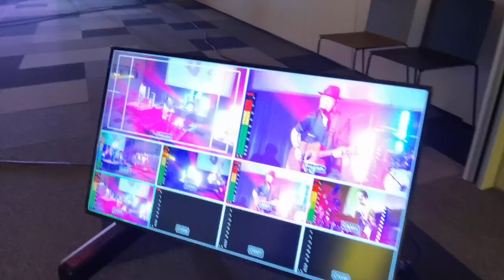Bad Habits dzīvā izpildījuma koncerta ieraksts - tīzeris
Mūzikas grupas Bad Habits dzīvā izpīldījuma koncerta ieraksta treileris
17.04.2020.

Bad Habits  dzīvā izpīldījuma koncerta ieraksts un ideja tapusi sadarbībā ar
Fantadroms - Jaunās Teikas konferenču un pasākumu telpām
Pasākumu izbraukuma video studiju "UNTITLED studios”
BM Production